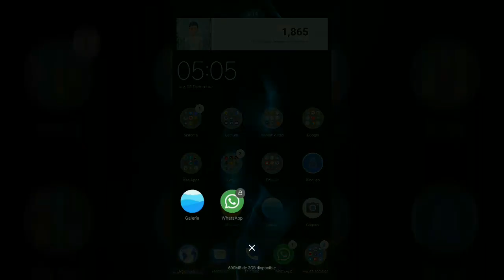Cuanto Costara Conseguir A Ingenica? - Guia Aproximada - / Monster Legends